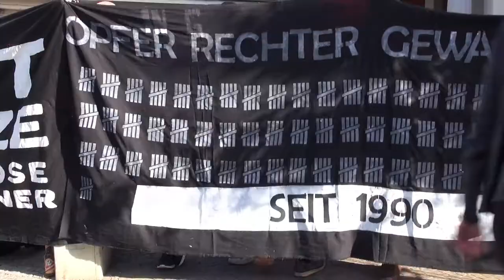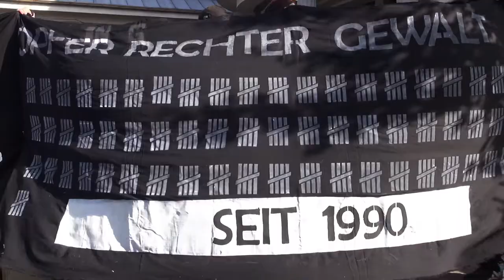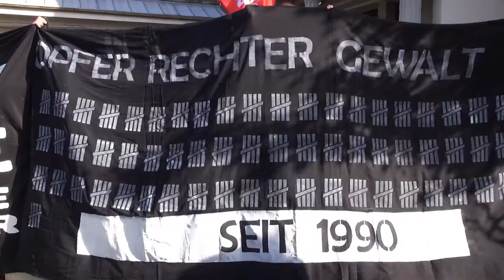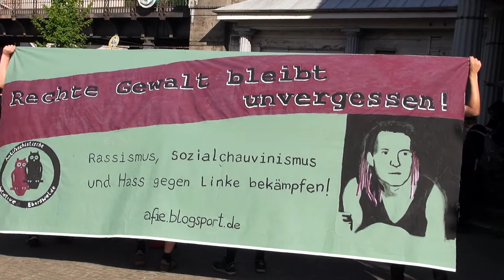Antifa I Genugtuung, Aufklärung, Konsequenzen! (Initiative Aufklärung des Mordes an Burak Bektas)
Berlin-Buch, 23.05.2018. Demonstration in Gedenken an den am 23. Mai 2000 von Nazis ermordeten Dieter Eich.